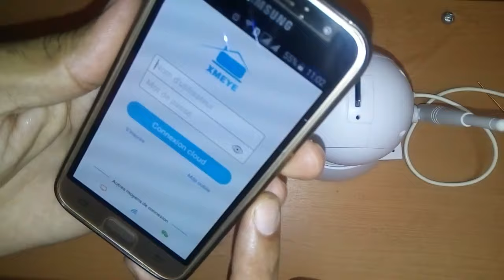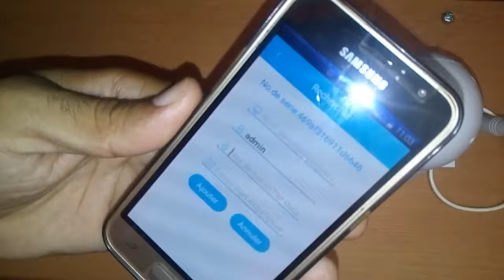طريقة ربط و تشغيل كاميرا المراقبة واي فاي IP Camera والتحكم بها و مشاهدتها من خلال الهاتف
من خلال هذا الفيديو أشرح  أسهل طريقة لبرمجة كاميرة المراقبة Wireless IP Camera والتحكم بها  ومشاهدتها عن طريق الهاتف.

لدعم القناة ماديا ..